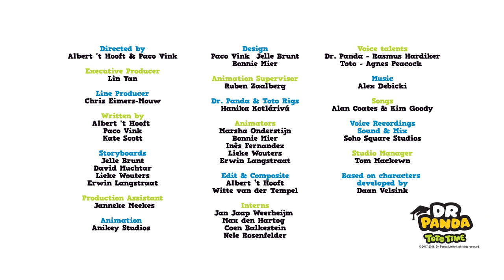Learn about direction with Bip | Compilation | Kids Learning Cartoon | Dr. Panda TotoTime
Join Bip's adventures and learn directions.

The award-wining Dr. Panda franchise includes more than 30 fun and easy-to-play app that go beyond the ABCs and 1, 2, 3s to provide important life skills that help children get familiar with the world around them.